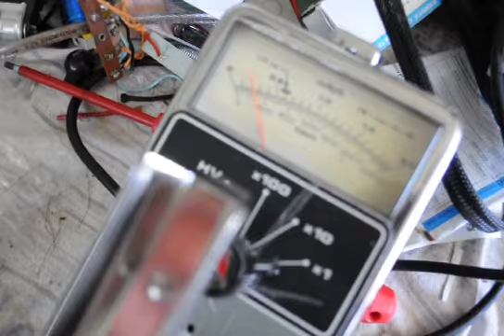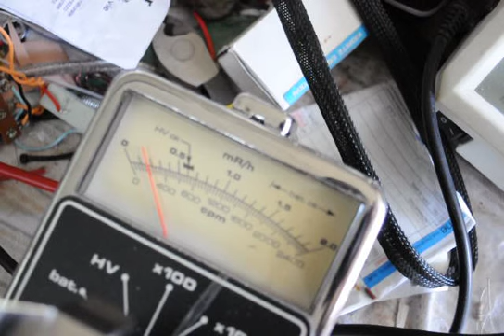Stagno per saldatura componenti elettronici leggermente radioattivo.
Bobina di stagno per saldatura di conponenti elettronici leggermente radioattiva.